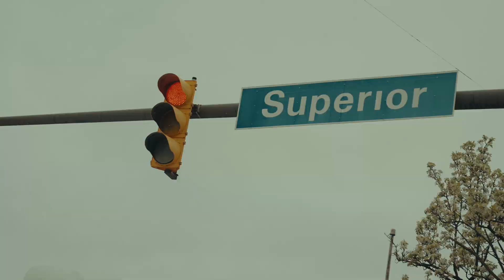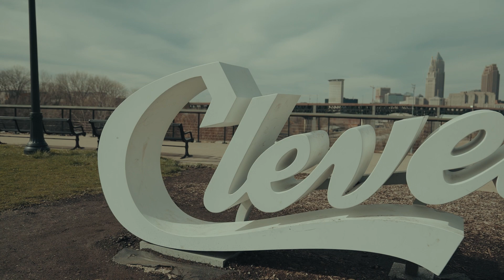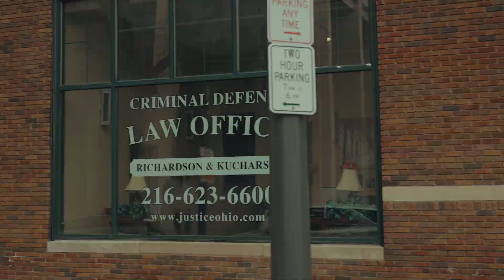C-MON- IM FROM DA LAND (OFFICIAL VIDEO)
DRILL ENTERPRISES RECORD LABEL
THE PLUG MUSIC GROUP CO.